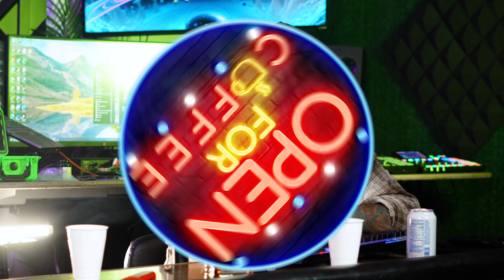Back from Break! Wild Video Reactions & Getting Back in the Groove | Open For Coffee Podcast Ep. 108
🎙️ Episode 108 of "The Open For Coffee Podcast" is here, and Josh and Murph are back after taking some time off! They’re refreshed, recharged, and ready to dive into everything you’ve been waiting for.

In this episode, the duo:

Share what they’ve been up to during their time off and why a break is sometimes needed. 🌴
React to some of the wildest and funniest videos out there—you won’t believe their takes! 📹😂
Get back into the groove of things, bringing the laughs, stories, and all the banter you’ve missed. 🎉
And as always, so much more packed into this must-watch episode! 👀

Podcast: @OpenForCoffeePodcast
Josh: @Jabreu911
Murph: @Murph.Redeye
Redeye Movies: @RedeyeMovies
Josh and Murph: @JoshAndMurph
🎧 Hit play, enjoy the fun, and let’s get back to it with Episode 108 of "The Open For Coffee Podcast"! ☕🎙️